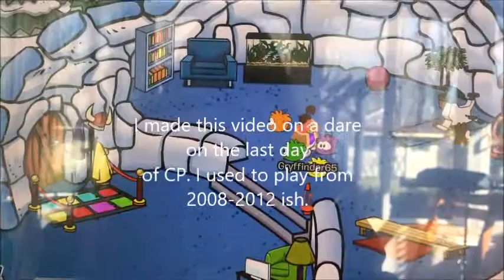LAST CP VIDEO!!!!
Hi guys, I usually don't do these type of videos but when I heard it was CP's last day, I HAD to! (also my bf dared me to do this...) Anyway, CP gave me a lot of good times while I was growing up and a little part of me will always miss it. In my 5th grade yearbook, I wrote that I would work for CP one day. I can't believe that it's gone!
Music is my own and they are recordings of my wind ensemble playing songs:
The Gliding Girl- J.P Sousa
Fanfare and Allegro- C. Williams